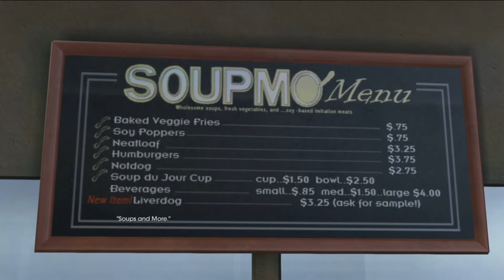Back to the Future (The Game) Part 11: He's A Peeping Tom